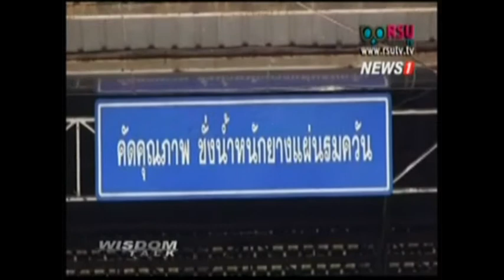WISDOM TALK วิกฤตยางพารา ปัญหาและแนวทางแก้ไข ช่วงที่1 31/03/2016